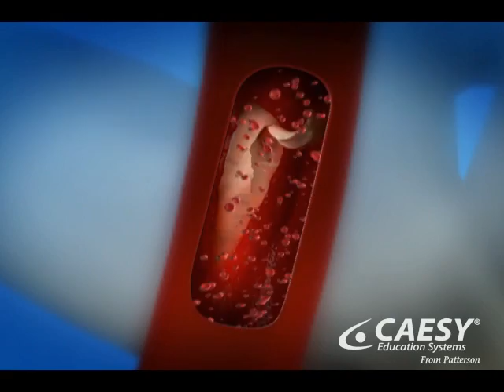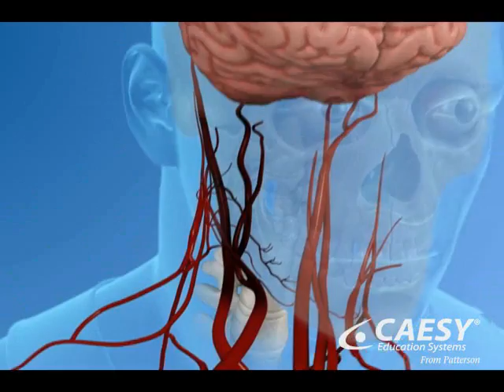Periodontal Disease Can Lead To Heart Disease - Fort Lauderdale, FL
Bleeding gums can allow bacteria to enter your bloodstream, and cause plaque buildup which could eventually lead to a stroke.